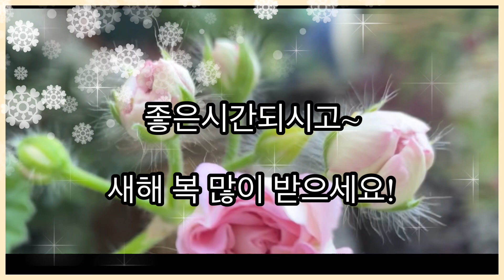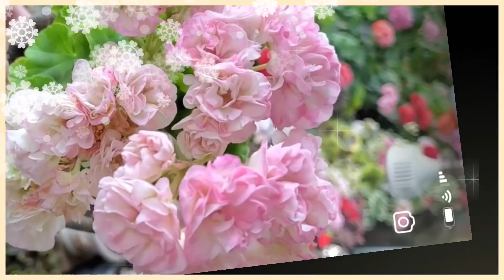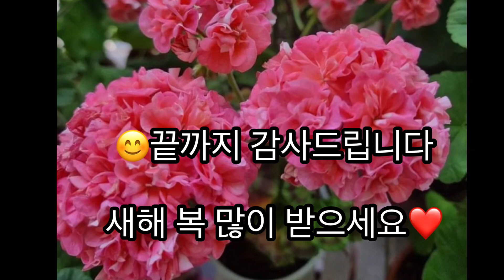2022년한해동안수고많았습니다/모든것이 은혜입니다/은혜워십곡/한해동안함께하여기뻤고찾아주신모든분들께감사합니다/새해복많이 받으세요🙏